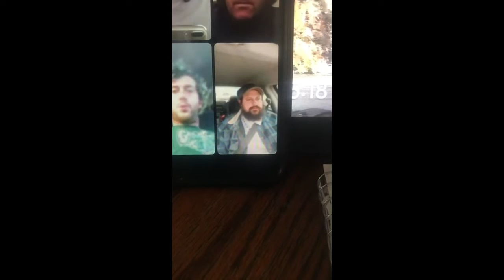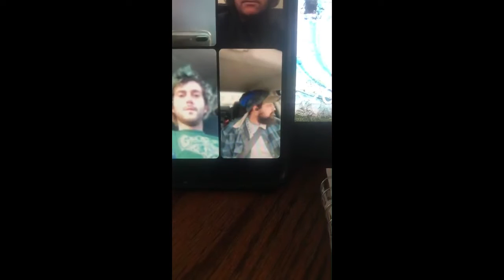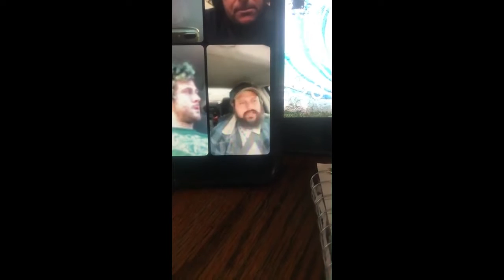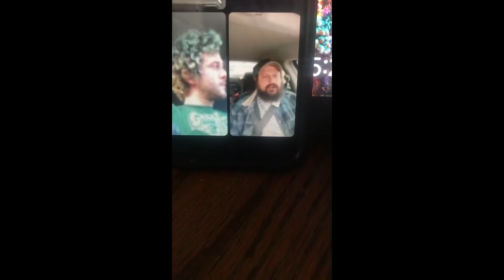Everything You Learned was the Reverse of Truth (Part 2) Blood Over Intent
When you memorize magick squares you can bring them into reality.

People use symbols, but don't know what they mean. Numbers and symbols have a deeper meaning.

Sigils must be mirrored. Cross out duplicate letters. you can keep the vowels.

Everyone is named after the EL- the Father in Heaven.

Blood Over Intent beside Satan on YouTube brings you intelligence, knowledge, and the wisdom of the Ages. Time is a spiral and you gain the eyes to see as you go around 360° 720° 1080°- this is how it's unfolding.

Be on the side of everyone. Everything needs to be free.  these are notes from Satan's Teachings.

He is The Anti-Christ King of Hell, Mark Braun the Biblical, Legal Owner of the Universe.

Polished Diamond, Dionysus, Rex Owens, Ben is Max, and THE MURLHINE OF AVALON

II Corinthians 4:4 All your leaders swear on a bible that tells you clearly this is Satan's Universe and he stands uncontested on gallons of Blood on behalf of The Grand Architect as Satan selflessly to release all from the chains of time and money and get them all eternal life and safe passage into The Garden of Eden. 144k by The Book Book.

You're in The Mega-Death Land of the Dead and you will expire by natural order unless you place your blood over intent beside Satan on the YouTube and come back to life now!!